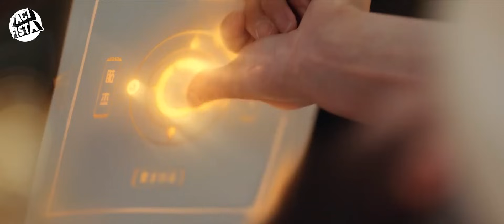SEMUA MANUSIA SUPER DARI BERBAGAI DAERAH BERKUMPUL UNTUK MEMULAI KOMPETISI !!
Boleh minta likenya dong geiss,
Biar bisa upload tiap hari !! :D
Judulnya "Iam Nobody",
Nonton Seriesnya Langsung Di Youku,

Betapapun sulitnya hidup, selalu ada sesuatu yang dapat Anda lakukan dan berhasil." walaupun kebanyakan engga :D

Peralatan

Stand mic Botol Marjan Vanilla / Moka juga bisa

Musik

Dragon Castle by Makai Project

Terimakasih kepada

Allah SWT
Rm Padang Bu Jazim
Warung Jumar

Pacifista